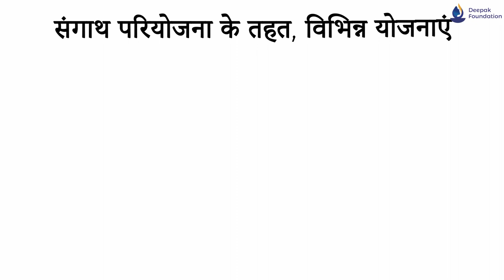Animation Film Sangath